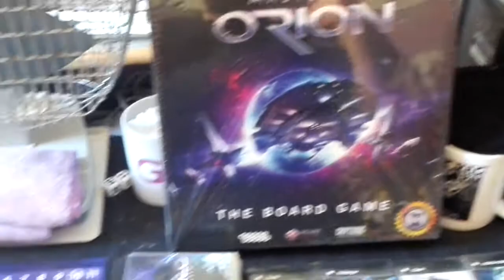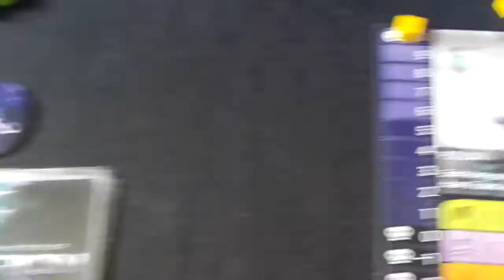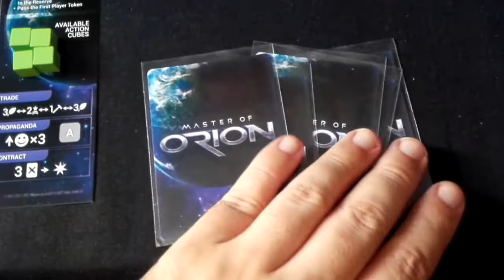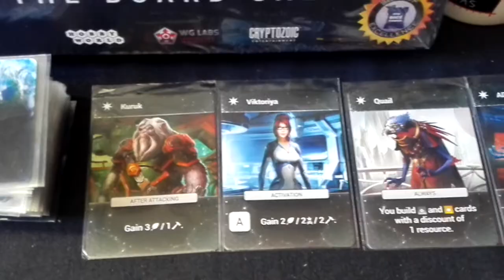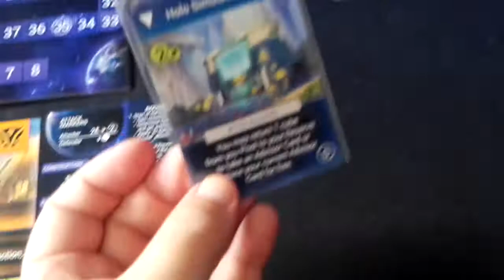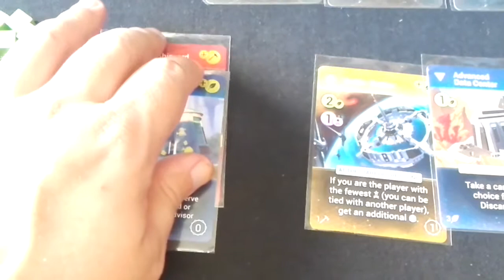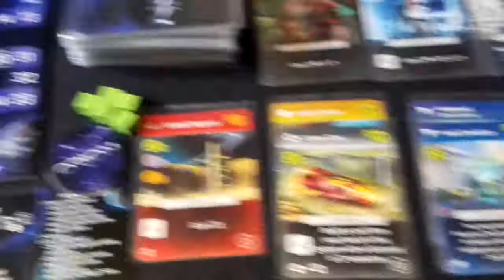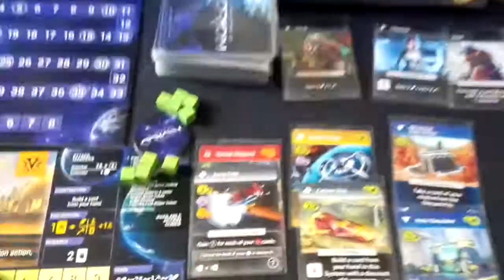Masters Of Orion juego de mesa Tutorial Reseña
Video Tutorial del juego de mesa Masters Of Orion.

- El mazo de cartas es común para todos los jugadores si se acaba simplemente se baraja el descarte y estará disponible para todos los jugadores nuevamente.
- El juego puede terminar antes de la octava ronda por las condiciones de tener 5 cartas en sus 4 sistemas o que un jugador se quede con moral 0 o menos al final de cualquier ronda.